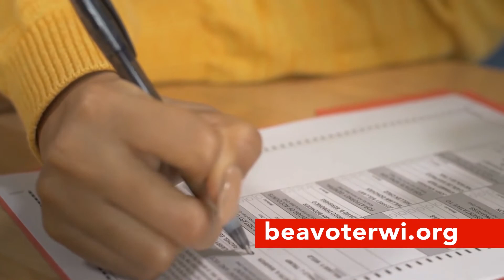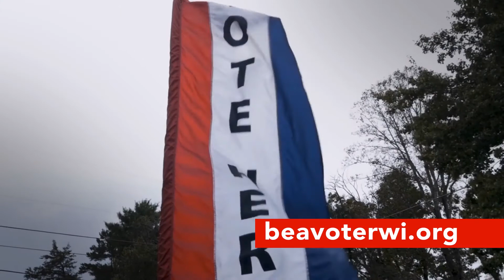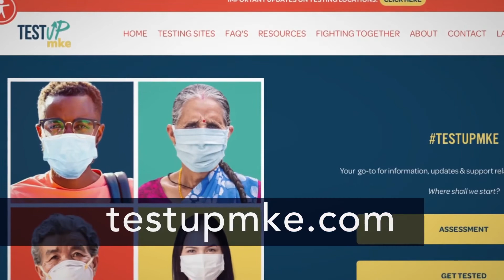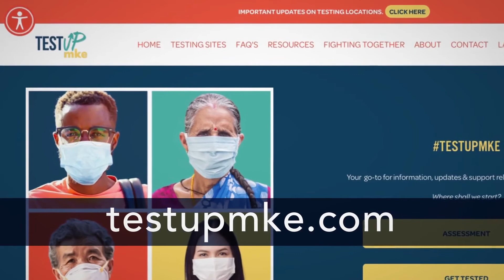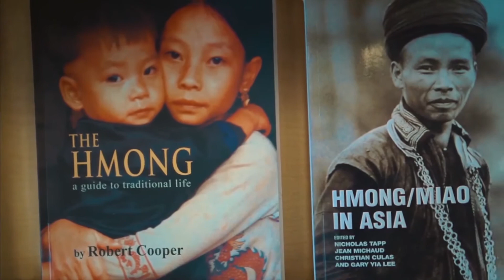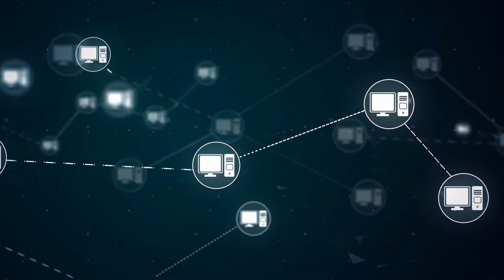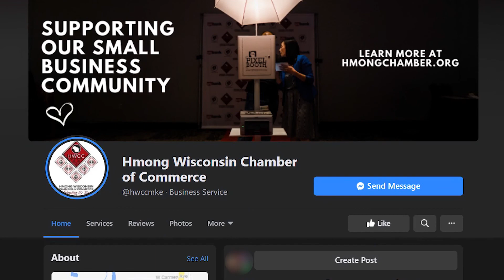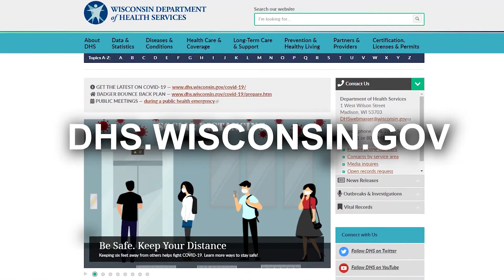Nyob Zoo Milwaukee October 2020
Nyob Zoo Milwaukee! Welcome to this month edition of Nyob Zoo Milwaukee TV.  Enjoy!